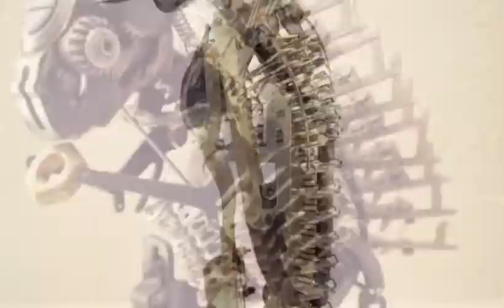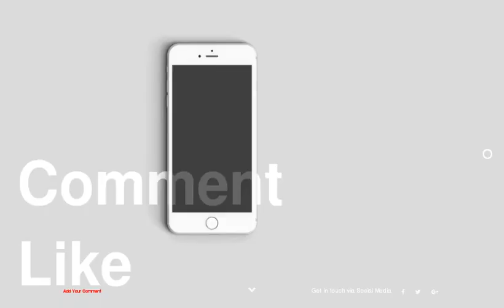Awesome Typewriter Assemblage Sculptures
be creativo
1 :
2 :
3 :
4 :
5 :
6 :
7 :
8 :
9 :
10 :
11 :
12 :
13 :
14 :
15 :